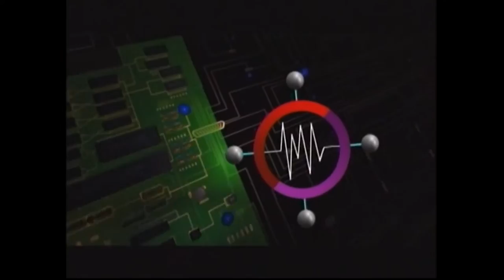Kerry Livgren - Unstoppable - Odyssey Into THE MIND'S EYE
Strap yourself in for a mesmerizing, light-speed voyage to the far frontiers of human imagination with this breath-taking computer-generated flight of fancy.  Powered by a soaring original score from KERRY LIVGREN, founder and former guitarist of legendary rock group Kansas, this mind-bending volume offers the ultimate in state-of-the-art computer imagery from the worlds's leading digital visionaries including animation talent that worked on Babe, Johnny Mnemonic, Batman Forever, Stargate and James and the Giant Peach.  Take the Journey... into a cyber-active realm of sights and sounds beyond anything you've ever imagined!

ODYSSEY INTO THE MIND'S EYE

1 - Oceanic Celebration
 *2 - UNSTOPPABLE
3 - Out of Step
4 - The Empowering
5 - One Dark World
6 - The Traveler
7 - Volatile Planet
8 - Liquidity
9 - Intelligent Life
10 - Utopian Dream
11 - Aspen Moon